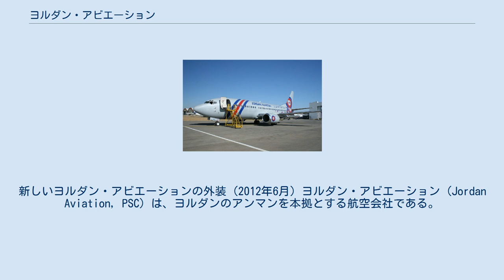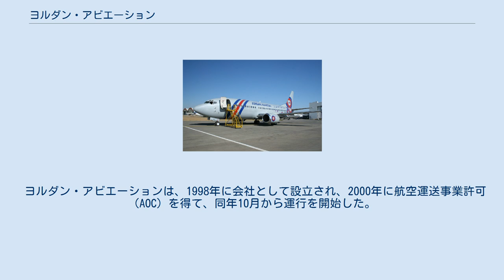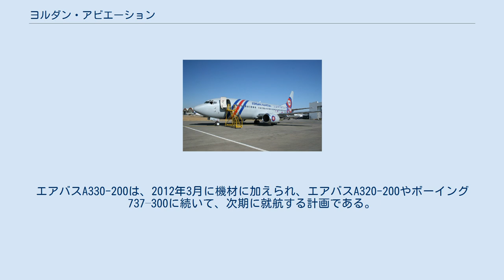ヨルダン・アビエーション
新しいヨルダン・アビエーションの外装 (2012年6月) ヨルダン・アビエーション (Jordan Aviation, PSC) は、ヨルダンのアンマンを本拠とする航空会社である。
世界中でチャーター便を運航しており、機材が不足している主要航空会社に ウェット・リースを提供しており、国連平和維持軍の航空輸送にとっても重要な存在である。
ヨルダン・アビエーションは、ワイドボディ機やナローボディ機を置いているアンマンのクィーンアリア国際空港を拠点としている。
また、2010年10月には、オペレーション&テクニカルセンターの一部である自身のMROを開業させた。
ヨルダン・アビエーションは、IATAのメンバーであり、IOSA認定の航空会社でもある。
さらに、アラブ航空会社機構 (AACO) や国際航空運輸機構 (IACA) 、航空安全協会 (FSA) にも加盟している。
 ヨルダン・アビエーションは、1998年に会社として設立され、2000年に航空運送事業許可（AOC）を得て、同年10月から運行を開始した。
ヨルダンで最初の私営チャーター航空会社としてアンマンからサービスを始め、世界的なAOCと多様な路線網を運行している。
国連平和維持職員は、様々な機材を使って広範囲を移動し、さらに、機材の不足している航空会社へ「ウェット・リース」として航空機を貸し出している。
ホリデイ・チャーター便も、アンマンのベースに運航している。
ヨルダン・アビエーションは、Mohamed Al-Khashman (President & Chief Executive Officer) とHazem Alrasekhによって所有され、2012年6月時点で、900人以上の従業員を抱えている。
会社は、以下に示すような機材を所有し、急成長した。
エアバスA330-200は、2012年3月に機材に加えられ、エアバスA320-200やボーイング737–300に続いて、次期に就航する計画である。
他の市場への拡大も進行中である。
 ヨルダン・アビエーションのボーイング737–300 ヨルダン・アビエーションのボーイング737–322、ウガンダにて 東南アジア 東アジア 中東 アラブ首長国連邦 西アジア ヨルダン・アビエーションの2021年8月時点での機材